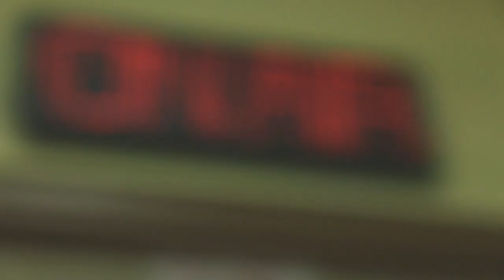ON AIR Eps. 11 - Make Up yang Cantik Dong!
Kali ini anak-anak make up mulai ngerjain tugasnya ngerias para presenter. Emang pada banyak ulah atau terlalu rempong ya?

Casts:
Make Up Division